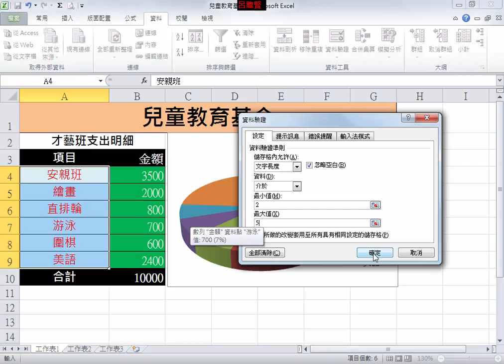Excel 設定列印範圍_F08_兒童教育基金_文字資料驗證